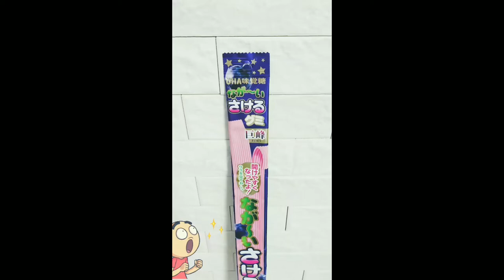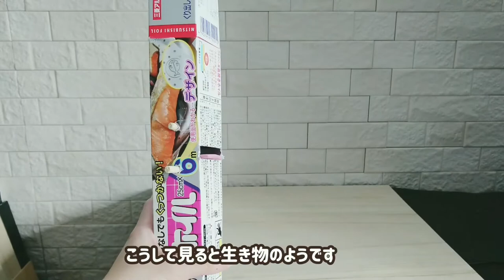【簡単 工作】グミ 「さけるグミ ディスペンサー マシン!!」 / 作り方 / UHA味覚糖 / DIY dispenser / gummy machine / おやつ時間がさらに楽しくなります🎵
家にあるもので簡単に作れます😊

■材料：
・さけるグミ　1袋
・アルミホイルの箱　　　２つ
・割りばし　　1本
・黒のビニール袋（中）　　　1枚

■道具：
・はさみ
・カッター
・セロハンテープ
・穴をあけるもの

他にもたくさんお菓子箱をまるごと使ったマジックや
ガチャガチャなど投稿していますので、ぜひ見に来て
ください😊

「お菓子箱がちゃＴＶ」は、お菓子箱でできる
楽しいアイデアを投稿しています.
In this channel, I share creative ideas by using
candy boxes.

おやつ時間を楽しく！
Make your snack time even more fun!